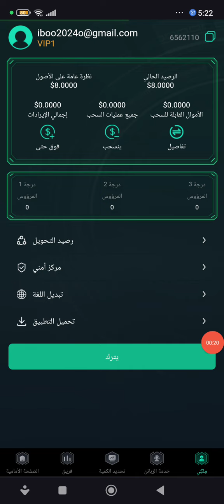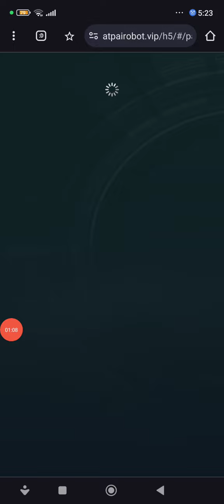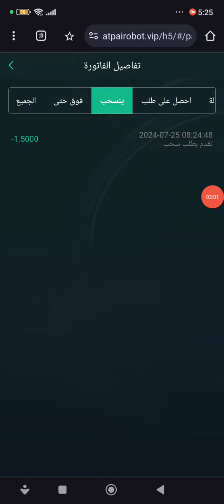اثبات السحب 1.50 دولار من موقع الايداع 8 دولار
التداول الكمي افضل منصة للربح من الانترنيت Erspce

اثبات السحب موقع جديد الربح من الانترنت
كل يوم 3 دولار مجاني

رابط الموقع: 👇

افضل منصه لتداول والاستلام والايداع العملات الرقميه
احصل عليها من خلال هذا الرابط حصرا

الربح من الانترنت للمبتدئين 2024 افضل طرق لربح المال من الانترنت بدون رأسمال كسب المال من الانترنت يوميا
طرق لربح المال من الانترنت يوميا للمبتدئين بدون رئسمال نهائيا
مواقع صادقه لربح المال من الانترنت بشكل يومي اربح يوميا لايقل عن 10$ بدون رئسمال